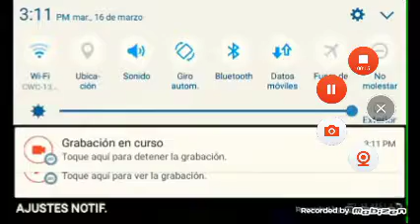Tetris Attack [SNES] Game Over